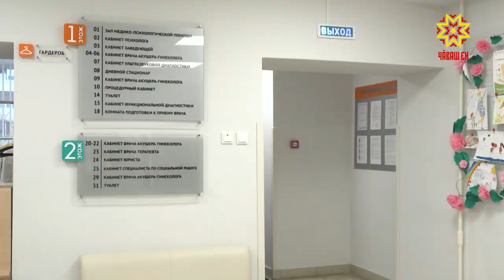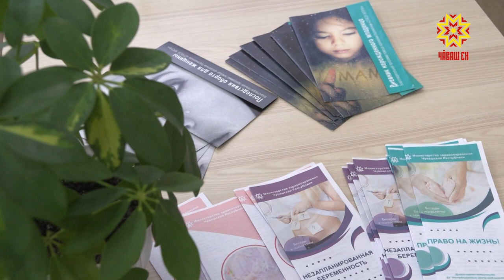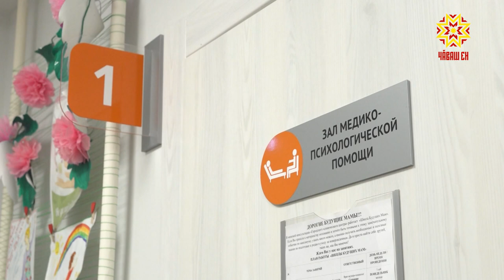Надежда Скворцова стала одним из победителей Всероссийского конкурса «Святость материнства».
И в продолжении темы: психолог городского клинического центра в Чебоксарах Надежда Скворцова стала одним из победителей Всероссийского конкурса «Святость материнства». О том, как соревновались конкурсанты и что помогло  Надежде обойти более 350 соперников — в  нашем репортаже.